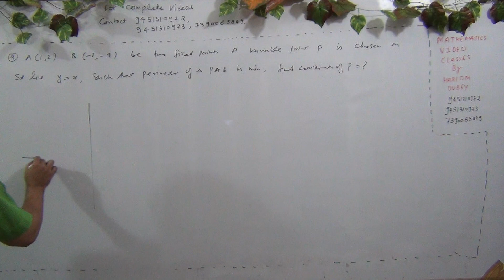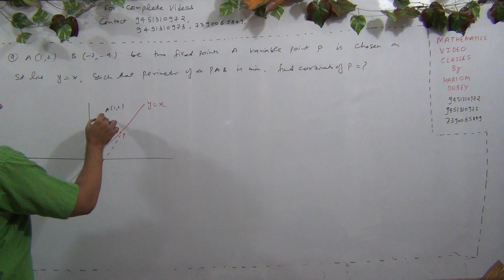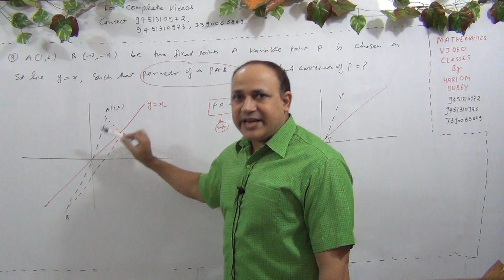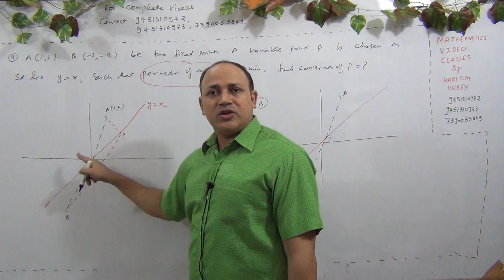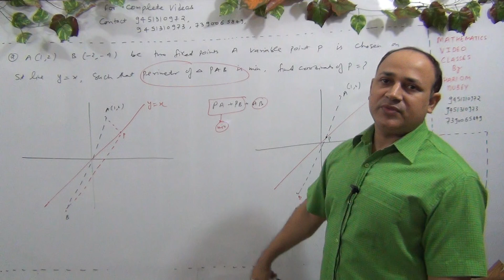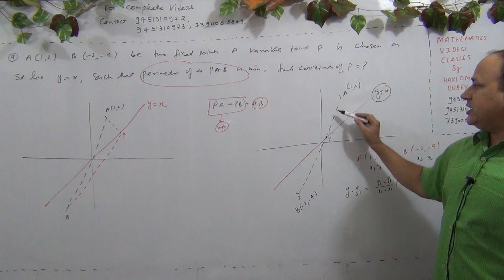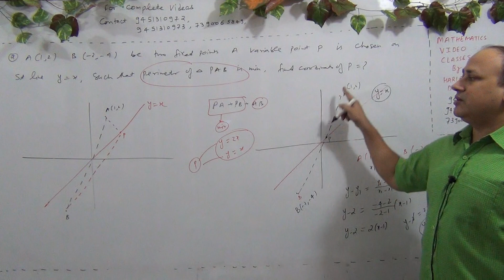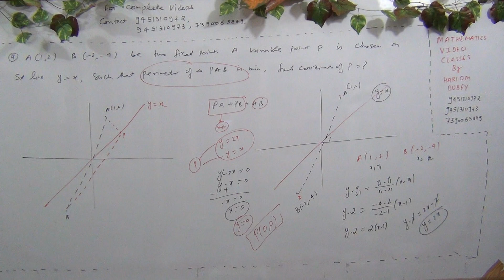Limit,continuity, differentiability &application of derivatives iit ,jee mains & advanced (Part-543)